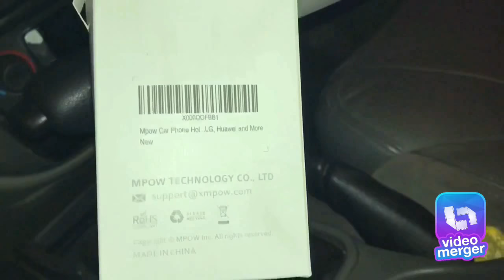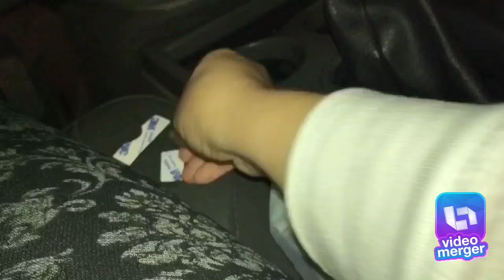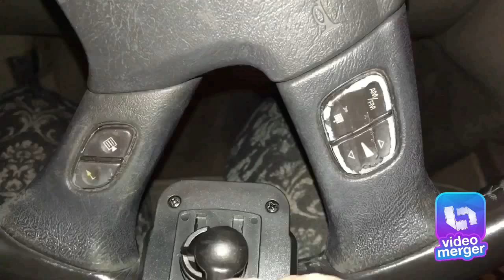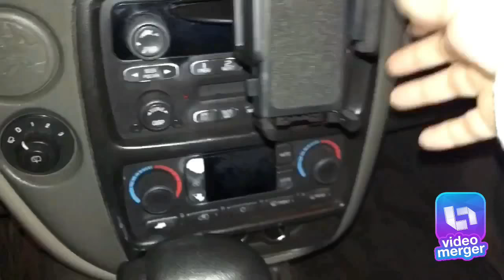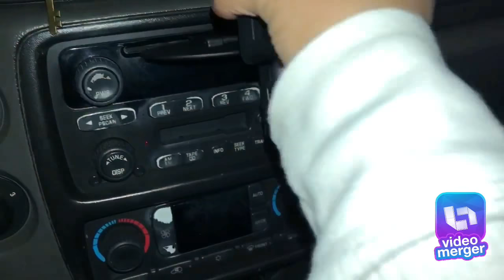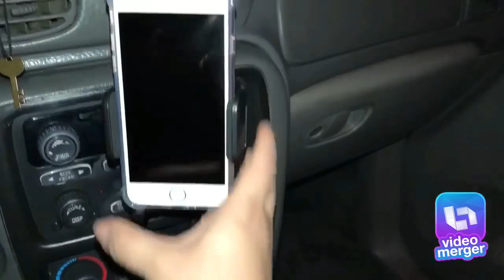Mpow Car Phone Mount. for iPhone X/8/8Plus/7/7Plus/6s/6P/5S, Galaxy S5/S6/S7/S8,